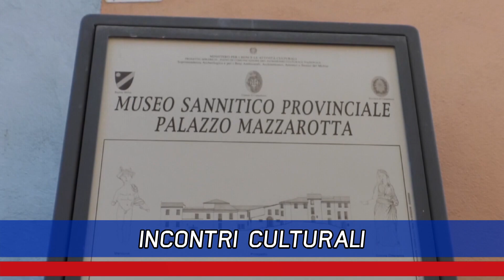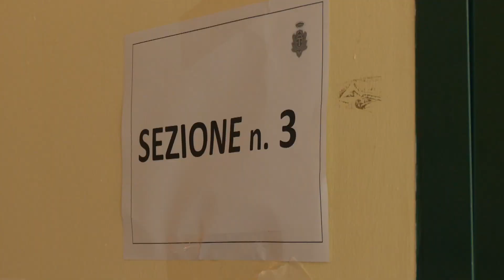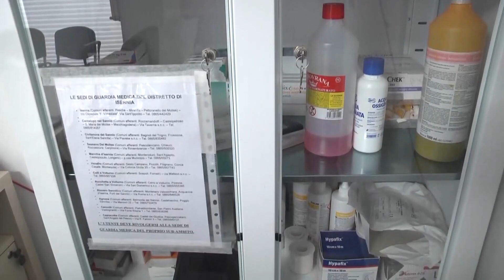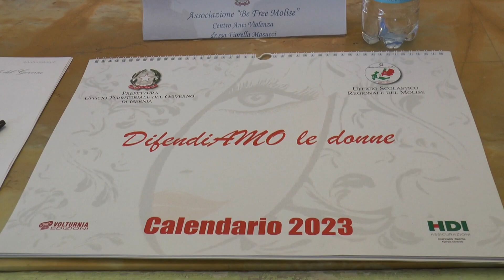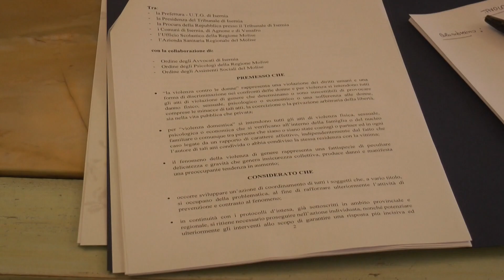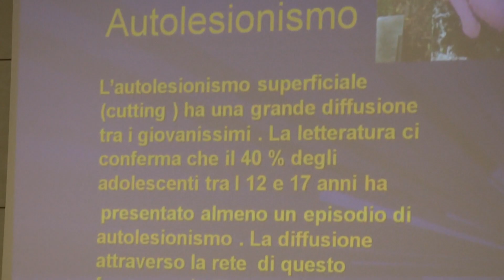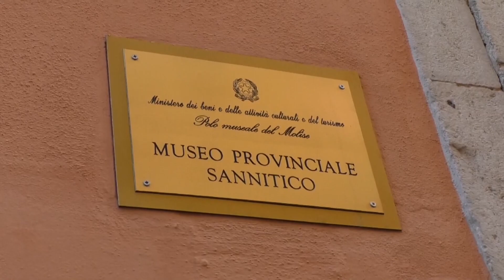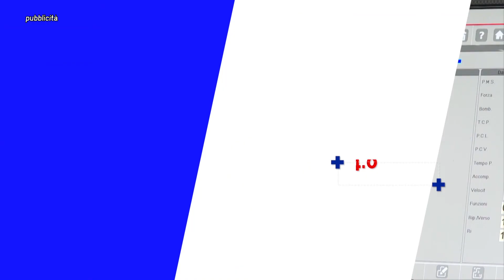TLT NEWS EDIZIONE GIORNO DEL 26-06-23